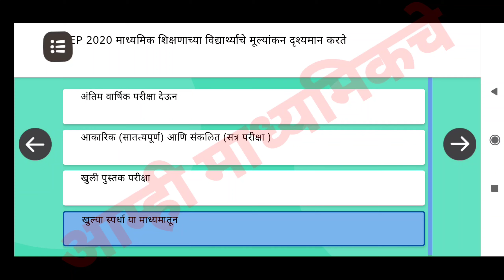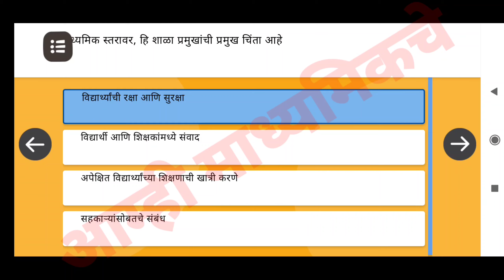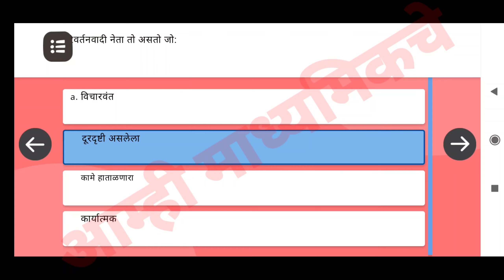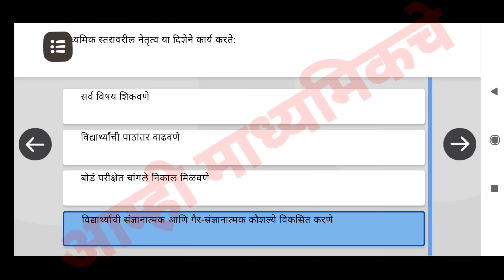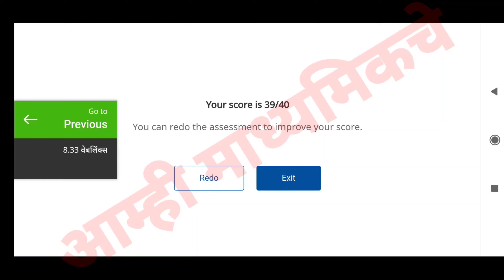निष्ठा प्रशिक्षण माध्यमिक २.० / शालेय नेतृत्व संकल्पना आणि अनुप्रयोग / मोड्यूल ९ प्रश्नोत्तरे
निष्ठा प्रशिक्षण या संदर्भात महत्त्वपूर्ण परिपत्रक त्याची लिंक

निष्ठा प्रशिक्षणासाठी दीक्षा ॲप वर कोर्स ची नोंदणी कशी करावी? प्रात्यक्षिका सहित मार्गदर्शन

निष्ठा प्रशिक्षण माध्यमिक२.०मोड्युल क्र.5 चाचणीची उत्तरे/Get out of Mark's in module no.5

निष्ठा प्रशिक्षण माध्यमिक२.०मोड्युल क्र.6 चाचणीची उत्तरे/Get out of Mark's in module no.6

आम्ही माध्यमिकचे TELEGRAM GROUP JOIN LINK